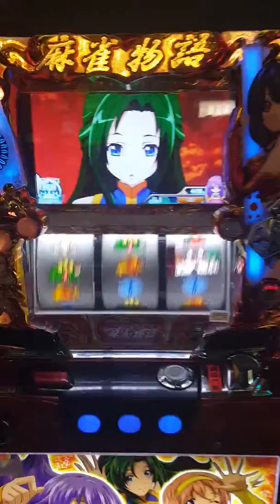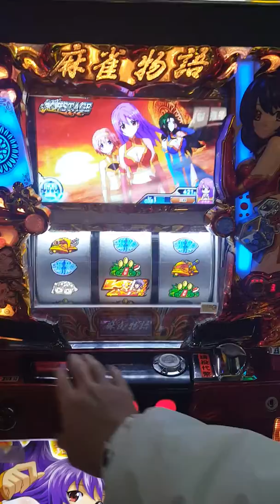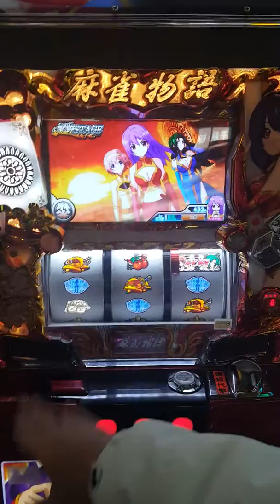2018-03-17-麻雀物語3-PART-2